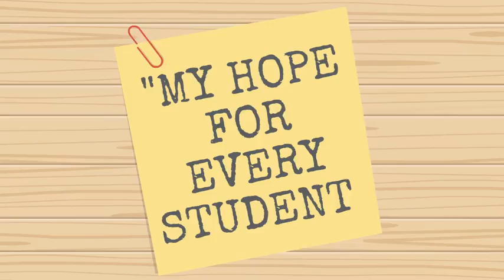Forrest Buckner on Chapel Ministry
Animated Video created using Animaker Whitworth University Forrest Buckner discusses his views on his approach to on-campus Chapel Ministry.